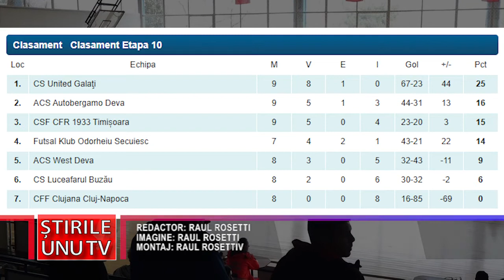ACS WEST DEVA - CFR TIMIȘOARA 1-2! MECI IMPORTANT PIERDUT DE DEVENI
Duminică s-a jucat și ultimul meci al etapei a zecea a Ligii întâi de Futsal a României. ACS West Deva a fost înfrîntă de CFR Timișoara pe teren propriu, desi au avut avantaj până în minutul 17 al reprizei a doua.